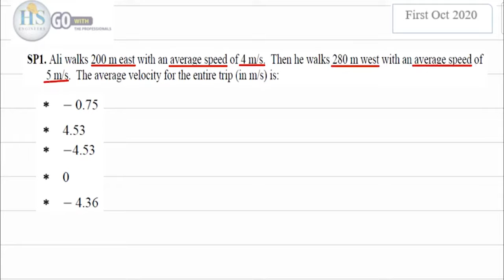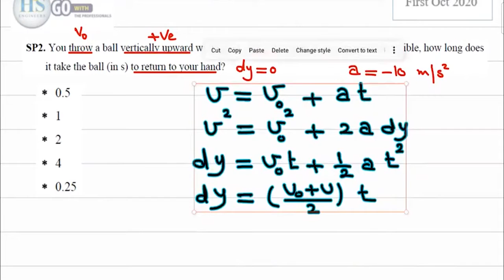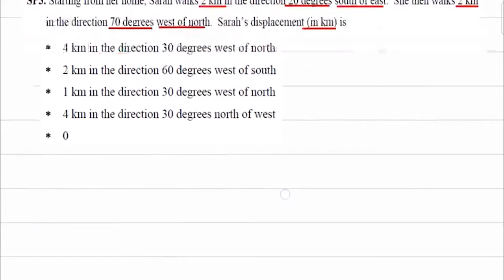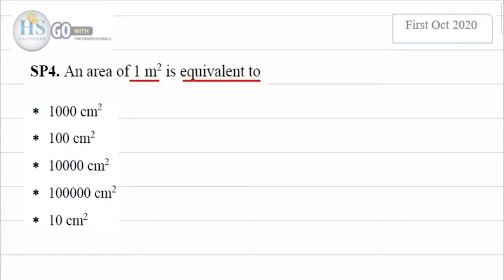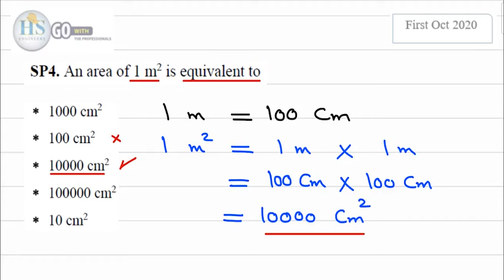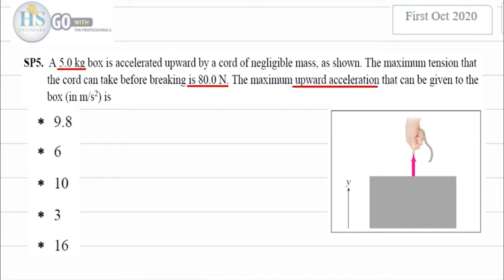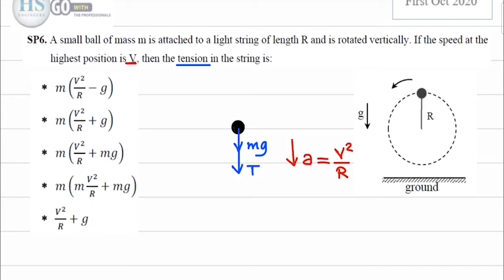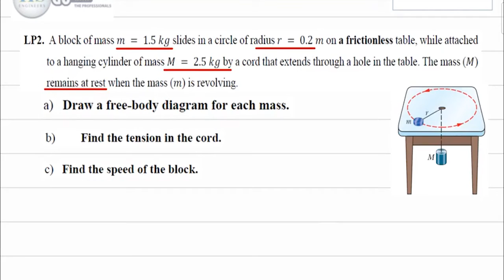07 Physics 121 First Oct 2020